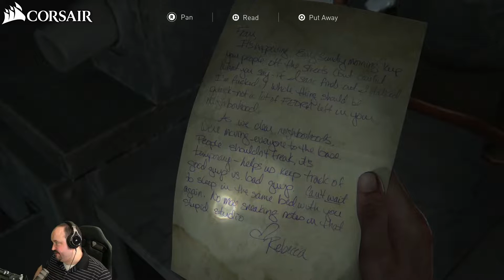Let's Play The Last of Us II - Survival Gameplay - Part 16